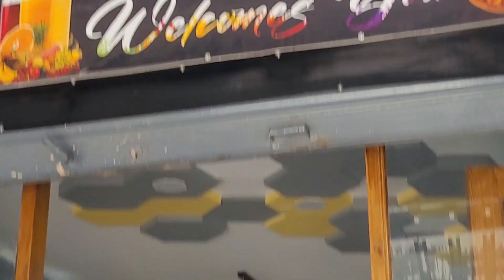My First MotoVLOG ♥️ || Temple Run Around Hosur || Kottai Mariamman|| Pratyangira Devi Tample🙏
This Vlog is all about My First MotoVLOG and Temple run around Hosur. 🤩.
My name is Madhu Chandan K Chari. Mechatronics Engineering In Process. I Enjoy Travelling with Friends, Riding Bikes, Driving Car, Editing Videos. I Upload Videos about Travelling, Riding Bikes, Whatever I could catch Videos that I could Share. 😊